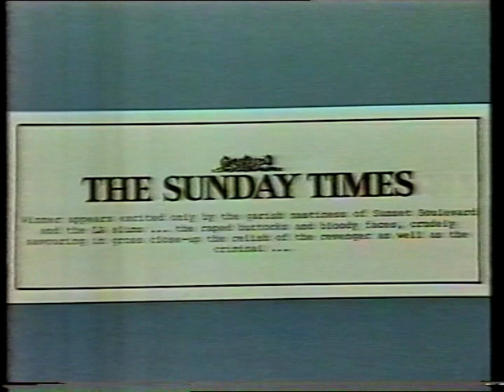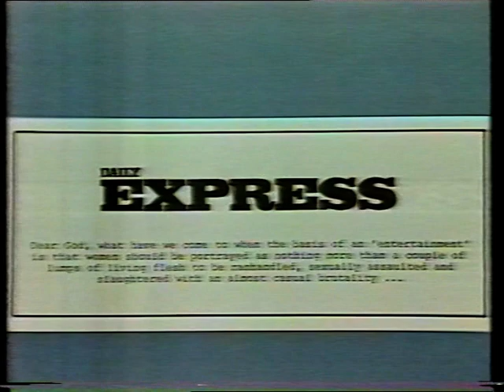Michael Winner - Death Wish 2 - A Very Heated Debate!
Death Wish film diretcor, Michael Winner, locks horns with journalist, Ann Raeburn, in this TV interview from the early 1980's.  Hosted by Derek Hobson.